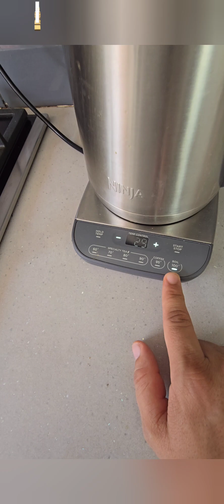(PR27) NINJA KETTLE product review. we tried and tested this kettle after 1 years use.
We tried and tested the The ninja kettle. Is it worth buying? What's your thoughts.